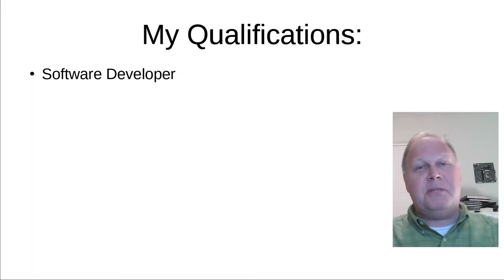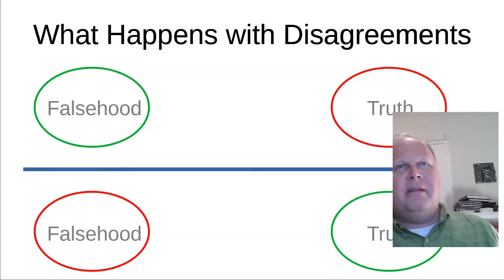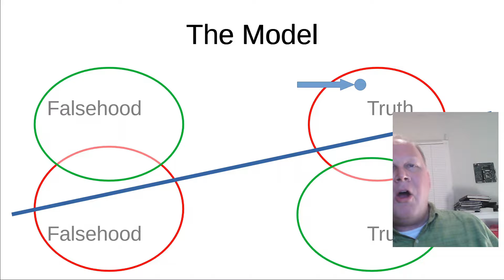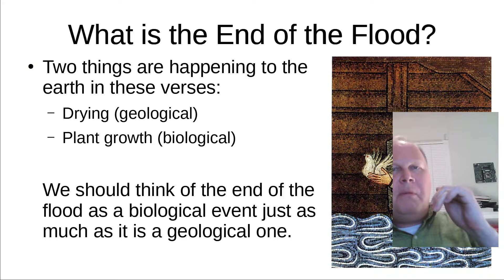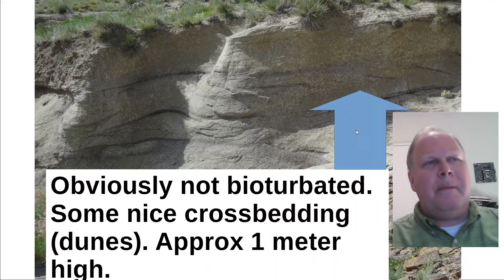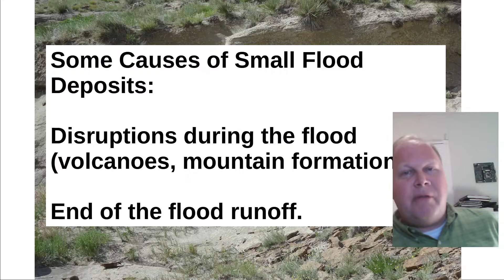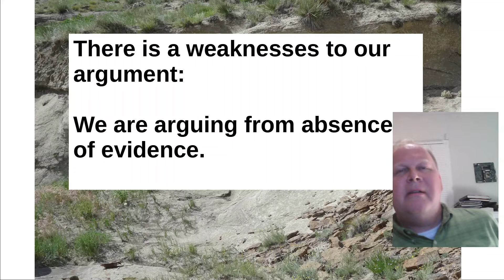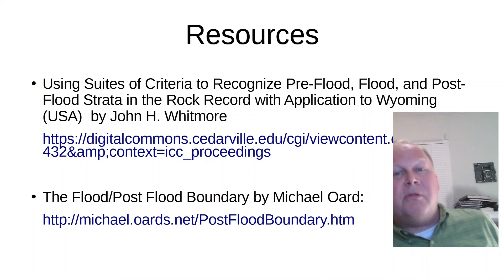End of the Flood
Discussing identifying the end of Noah's flood.